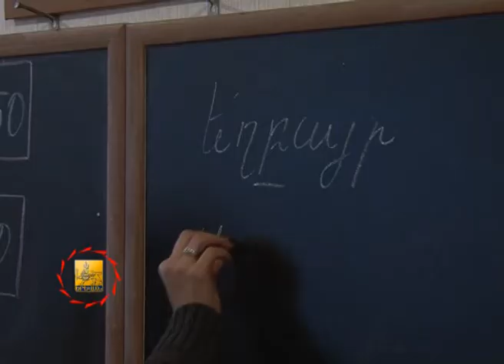Դպրոցների ջեռուցում - TV programm "MAYRAQAGHAQ" - 10.11.2012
Երևանի քաղաքապետարանի ենթակայության 17 և ԿԳՆ ենթակայության 9 չջեռուցվող բոլոր դպրոցներն այսօր լիարժեք ապահովված են ջեռուցման համակարգերով, 14 մասնակի ջեռուցվող դպրոցներում էլ ցանցն ամբողջացել է: Այդպիսով, ինչպես և հանձնարարվել էր, նոյեմբերի 15-ին մայրաքաղաքի բոլոր դպրոցները պատրաստ կլինեն ջեռուցման սեզոնին և ձմեռն այլևս չի խաթարի կրթական ծրագրի բնականոն ընթացքը: